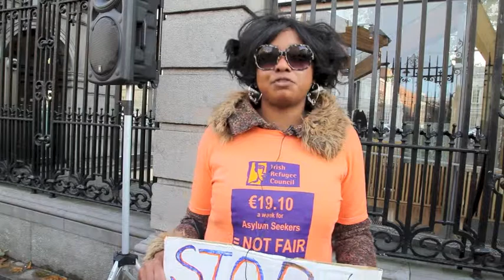EndDP Demo, 20 Nov 2014, Letetia Leona Chukwuemka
On Universal Children’s Day there was a National Demonstration in Dublin City. Gathering outside the Dáil at 1pm, asylum seekers, refugees and supporters from across Ireland repeated the national call for an end to the system that has become known as Direct Provision.

The pressure to end Direct Provision needs to be kept up.